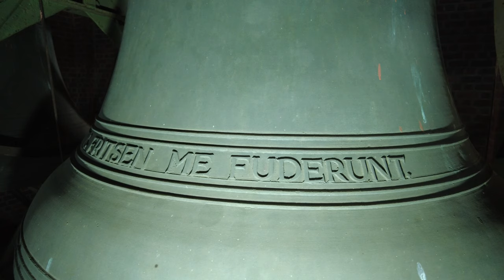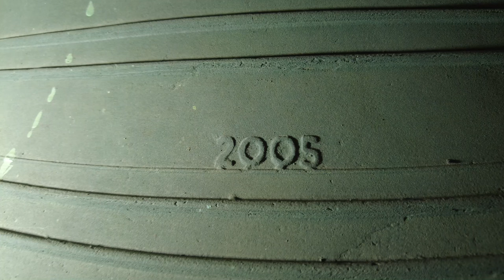Beckum, kerkklokken Heilige Blasiuskerk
387) De kerkklokken van de Heilige Blasiuskerk te Beckum!
Vrijdag 3 maart 2023, 11:00 uur

0:00 Intro & uurslag
0:55 Kerkklok 3
4:18 Kerkklok 2
8:00 Kerkklok 1
12:15 Volgelui

In de nieuwe in 1938 ingewijde kerk kwamen de kleine klokken uit de oude kerk te hangen. Volgens Klokkenvordering 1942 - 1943 van H.J. van Nieuwenhoven hingen er twee klokken, te weten een klok met een diameter van 55,5 cm en een gewicht van 110 kg én een klok van 46,5 cm met een gewicht van 70 kilo. Deze laatste zou als alarmklok hebben gefungeerd. In ieder geval zijn deze klokken heden ten dage niet meer aanwezig.

Na de Tweede Wereldoorlog
Er werden drie grote klokken gegoten, de kleine in 1950, waarop ook de uurslag werd aangesloten, de grote twee in 1954.

→ Kerkklok 1: Petit en Fritsen, 1954, es1

+ NOMEN MEUM EST JESUS 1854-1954. +

PETIT & FRITSEN ME FUDERUNT.    2005

→ Kerkklok 2: Petit en Fritsen, 1954, f1

+ NOMEN MEUM EST JOSEF 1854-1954. +

PETIT & FRITSEN ME FUDERUNT.    1995

→ Kerkklok 3: Petit en Fritsen, 1950, g1

NOMEN MEUM EST MARIA.

Met dank aan:
- Mevrouw Annink en enkele anderen voor de ontvangst en de assistentie!
- Jesse Oostermann @jessomann9852 voor de assistentie en de gezelligheid!